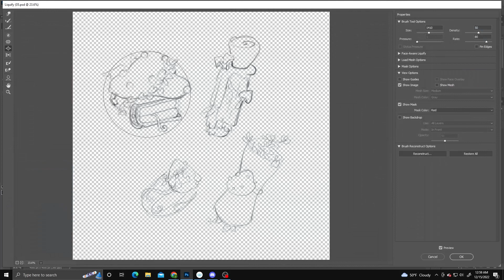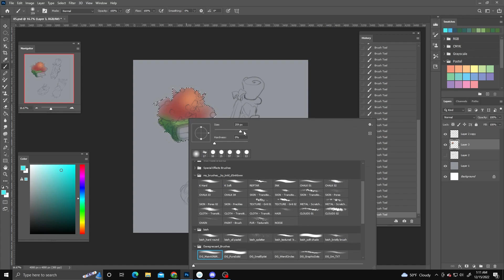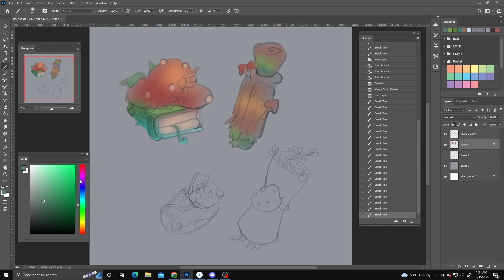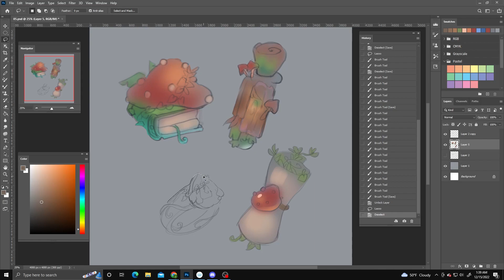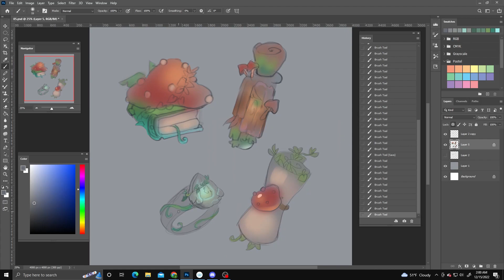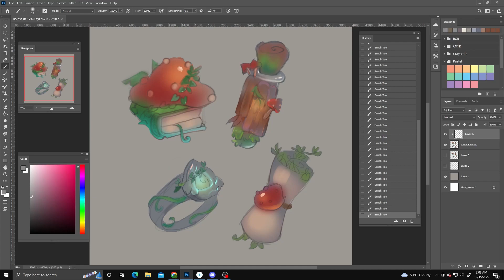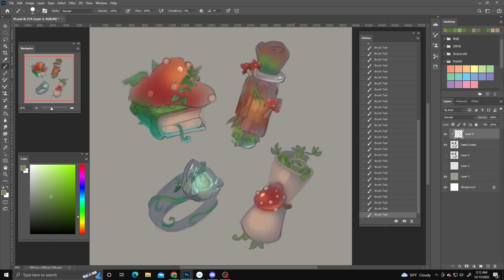Painting game items ◈ Game Asset ◈ Digital Painting Process ✐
• Autumn 2011 – Loxbeats (No Copyright ...

 • Morning Routine – Ghostrifter Officia...

Chill Guitar / Flamingo by Lesion X

 • Chill Guitar / Flamingo – Lesion X (N...